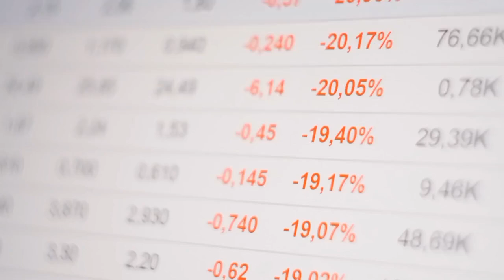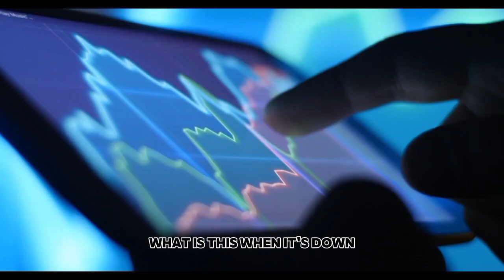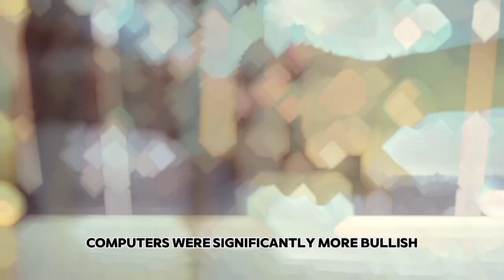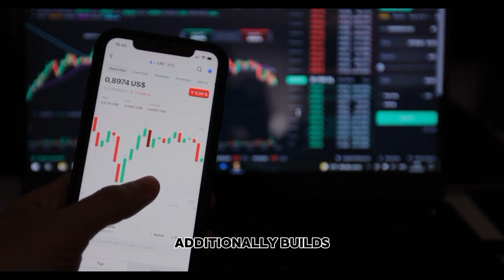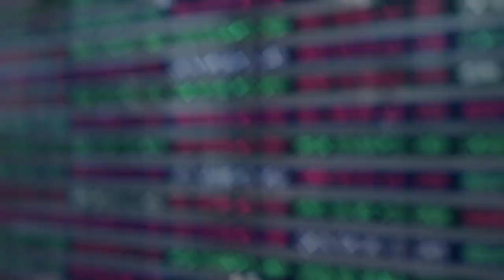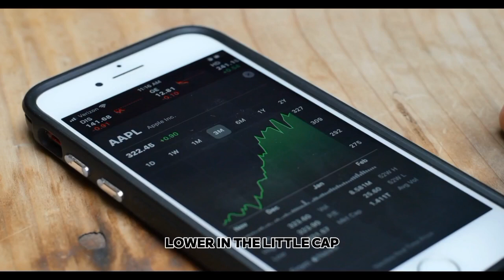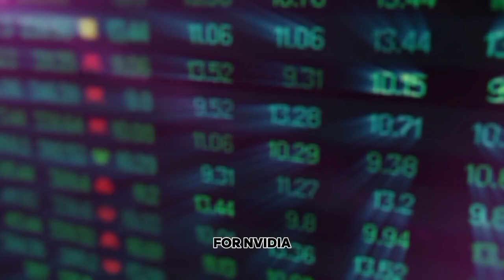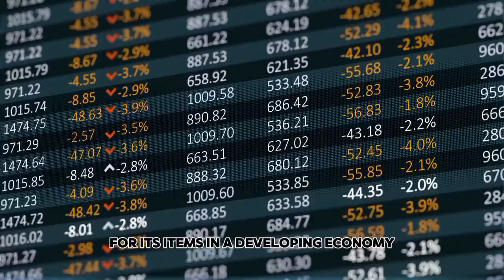"THERE Is Something Earnest Is Going on" | Jensen Nvidia Chief